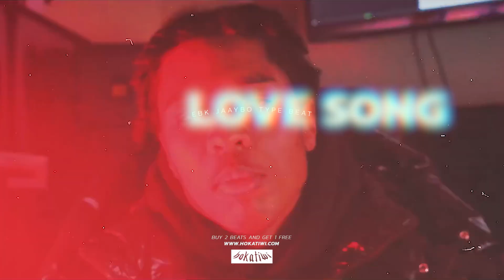[FREE] EBK JaayBo Type Beat – LOVE SONG (prod. Hokatiwi) | EBK Sample Type Beat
To 𝗣𝗥𝗢𝗙𝗜𝗧 you 𝗠𝗨𝗦𝗧 𝗢𝗪𝗡 a 𝗟𝗘𝗔𝗦𝗘 or an 𝗘𝗫𝗖𝗟𝗨𝗦𝗜𝗩𝗘

Usage: Free beats (free downloads) may be used for any non-profitable or personal use. Such uses include the distribution of free demos/promo CD's, the showcasing of your recording online via internet streaming sites (YouTube, Facebook, etc.) and live non-profit shows. For-profit use is strictly forbidden.

Credit: Upon use, written credit must be given for the creation of the beat in the following format: “Produced by HOKATIWI”. This credit must be provided on all physical or digital distributions of your recording using the beat. Credit must be given in the same format for streaming instances of your recording (e.g. – written in your YouTube video’s description). Wherever written credit is absolutely not possible, recorded vocal credit must be given.

We reserve the right to amend this policy at our discretion. If you wish to use our Free Beats for commercial/for-profit purposes, a Lease or Exclusive license must be obtained.

0:00 Intro
0:21 Hook
0:43 Verse
1:26 Hook
1:48 Verse
2:31 Hook